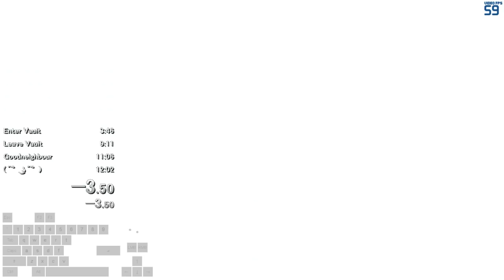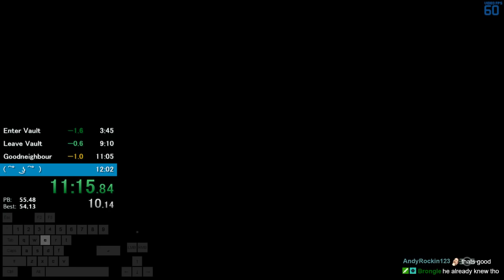Fallout 4 Sex% Speedrun in 11:59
not clickbait